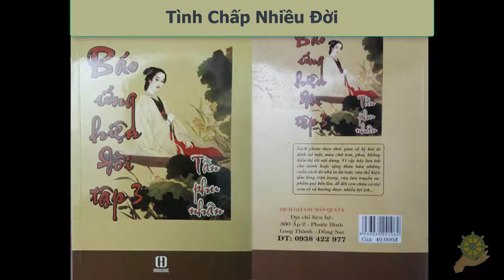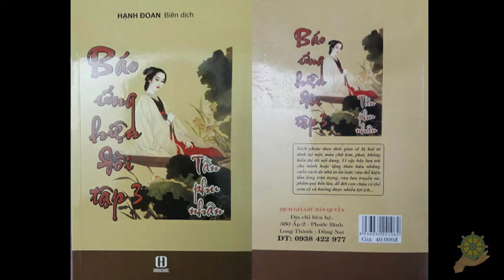29 Tình Chấp Nhiều Đời [Báo Ứng Hiện Đời Tâp 3] - Hạnh Đoan - Tần Phu Nhân